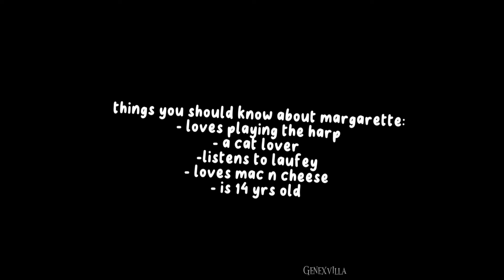My first ever member in Genex's club! Meet MAGRAGETTE!